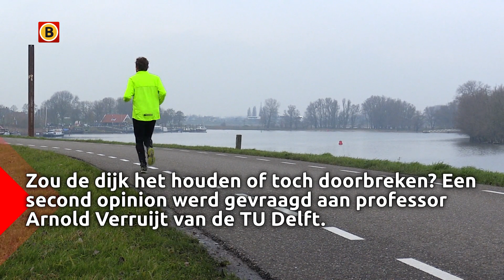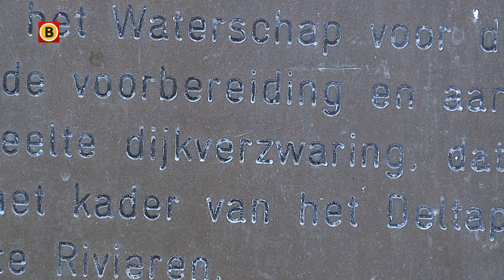Als deze dijk was doorgebroken had Hank meters onder water gestaan.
Een kwart eeuw geleden stond de Maasdijk in Woudrichem op doorbreken. In januari-februari 1995 had Nederland te maken met ongekend hoogwater.